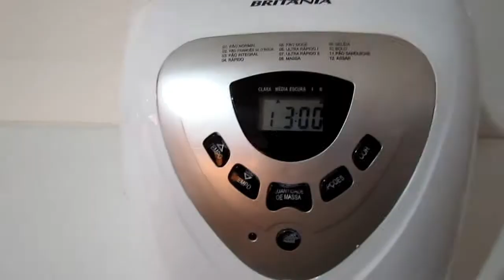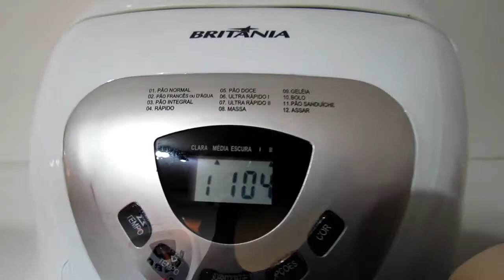VLOG MEU PRIMEIRO PÃO NA MAQUINA+ HORTA VERTICAL+ ALERGIA COMO ALIVIAR/ por LÚCIA LEÂO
Videos toda segunda feira, quarta feira e sexta feira, as 12:00 hrs

Oi meus amores seja bem vindo.
vamos de vlog espero que vocês gostem beijos.

Pode enviar para / CAIXA POSTAL: 3539
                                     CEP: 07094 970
                                        Lúcia helena
                                        Guarulhos SP